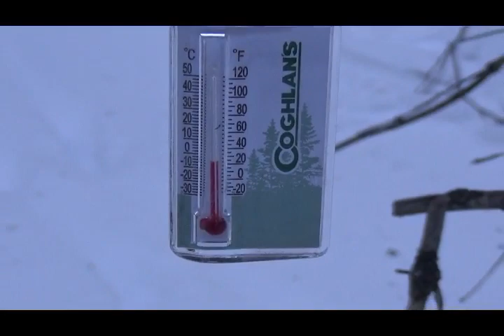Slid off the road and clutch failed!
The snow was getting deeper than I'd like so I turned back but slid off the road. While trying to get back onto the road my clutch gave up! I didn't have enough gas to stay warm in the jeep so I shacked up for the night and hiked to the main road in the morning.